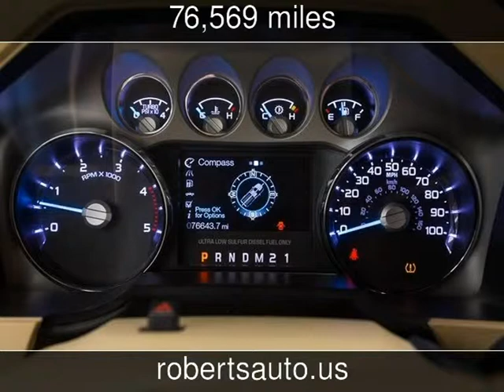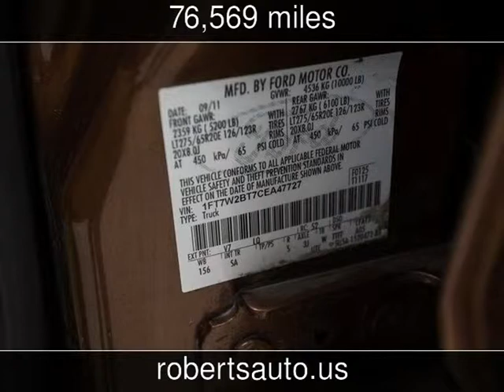2012 Ford F-250SD Used Cars - Kerrville,Texas - 2014-11-30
See more details about this used car This 2012 Ford F-250SD with 76,569 miles is for sale at Roberts Auto Sales.